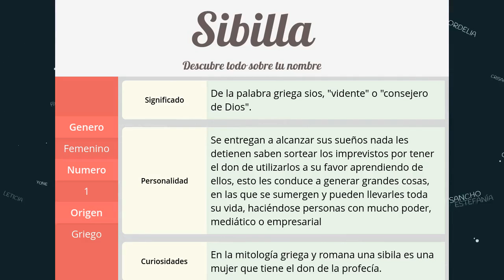Significado de Sibilla, nombre Griego para tu bebe niño o niña (origen y personalidad)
Descubre el significado del nombre (Griego) Sibilla y el origen de su procedencia. En la fuente original podras descubrir la personalidad y algunos datos curiosos del nombre para tu bebe.